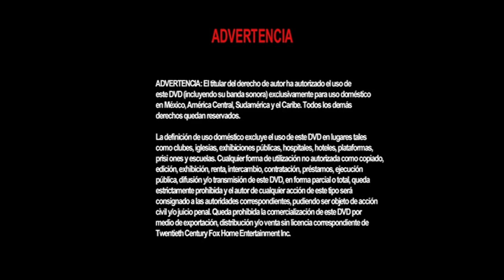Cierre DVD RoboCop 2 2001 (Argentina)